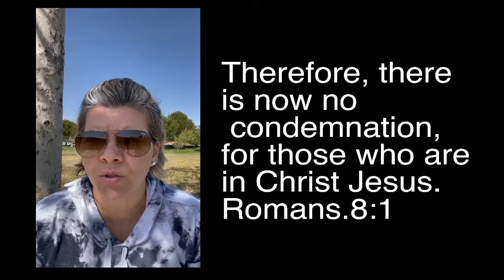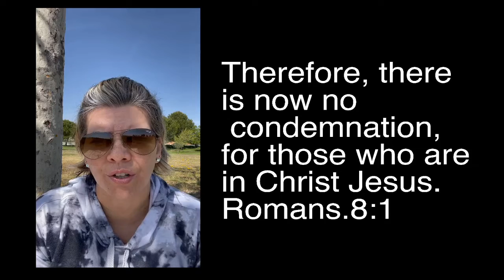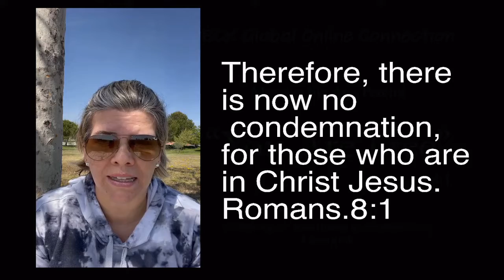You Are Free Romans 8:1